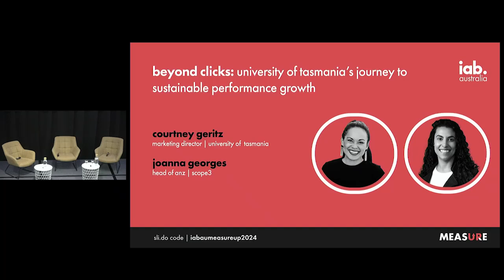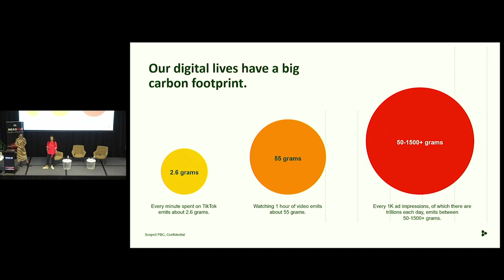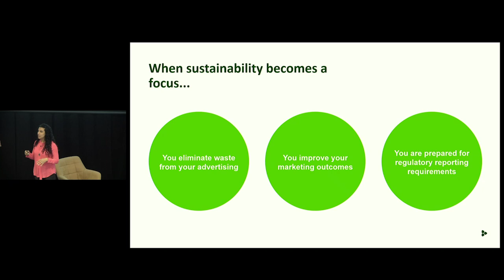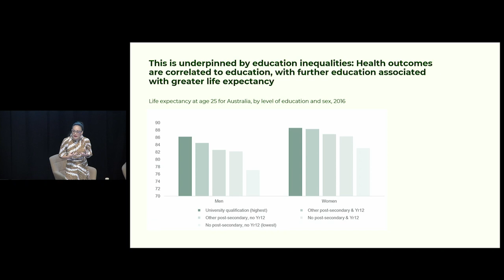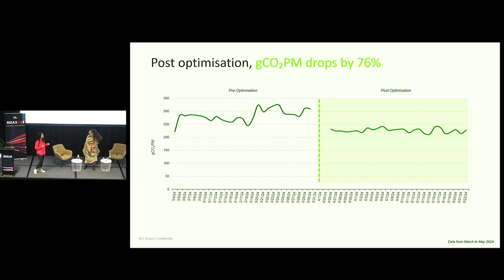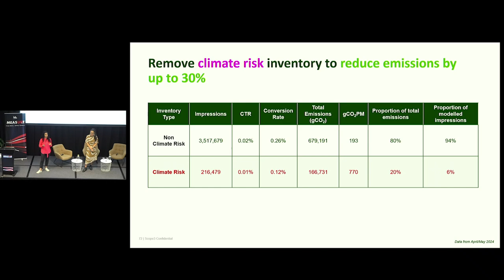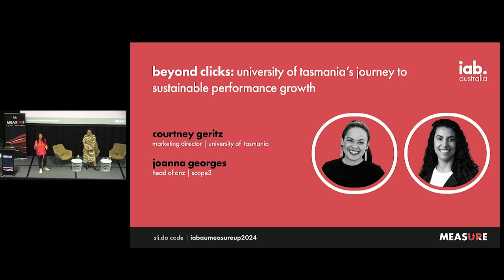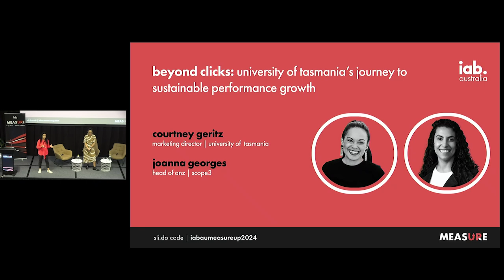MeasureUp 2024: Beyond Clicks - University of Tasmania's journey to sustainable performance growth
Co-presented by Courtney Geritz, Marketing Director at University of Tasmania and Joanna Georges, Head of ANZ at Scope3

The University of Tasmania has made a strategic shift to measure emissions and focus on reductions. This shift has also had a significant impact on marketing and business outcomes. Courtney and Joanna demonstrate practical steps brands and agencies can take to improve efficiency and reduce carbon emissions.